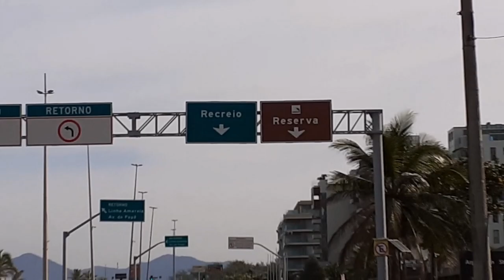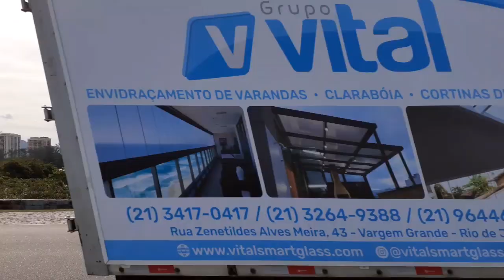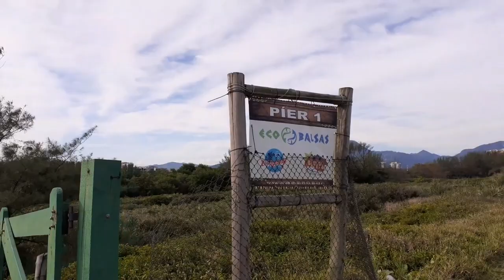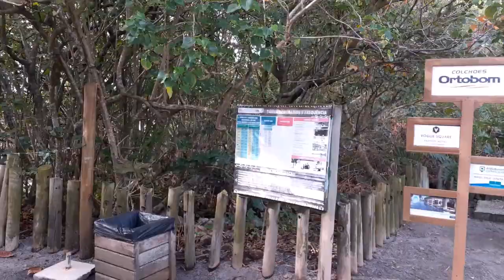Praia da reserva - Rio de Janeiro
A praia da reserva fica localizada na zona oeste da cidade do Rio de Janeiro -RJ entre os Bairoos da Barra da Tijuca e Recreio dos Bandeirantes, praia ranquila para quem quer fugir da agitação proxima a centros urbanos